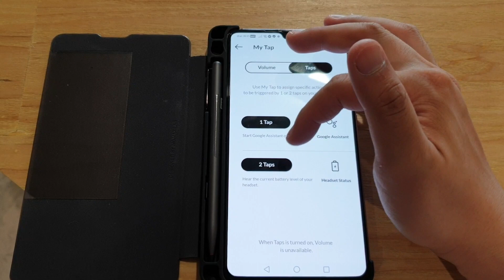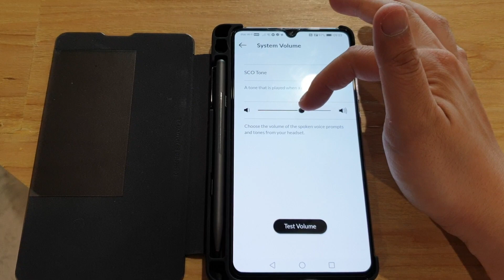รีวิว Plantronics Backbeat FIT 2100 หูฟังใส่สบาย เสียงดี เพื่อนักวิ่งทางไกล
Plantronics Backbeat FIT 2100 หูฟังรุ่นใหม่ที่ออกมาต่อยอดจาก Backbeat FIT3 น่าใช้มากขึ้น แบตเตอรี่ทนทาน และเสียงดีขึ้น กับเทคโนโลยีมากมาย รวมถึง Always Aware ใช้ดีไหม มาชมคลิปกัน

ปล. เสียงบางช่วงอาจจะมีอาการเหนื่อย เนื่องจาก ทดสอบการวิ่งเสร็จแล้วมาเล่าให้ฟังโดยตรง อย่าว่ากันนะ

ติดตามบทความรีวิวทาง และ